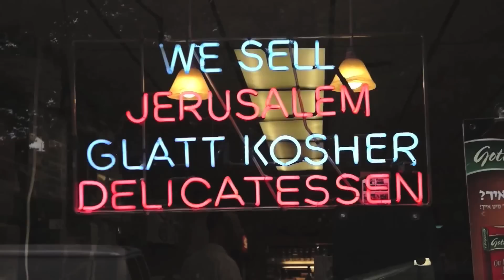Documentary On Williamsburg